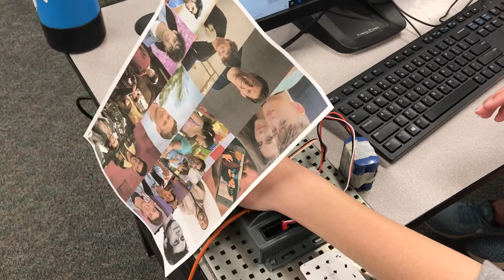April 8, 2019